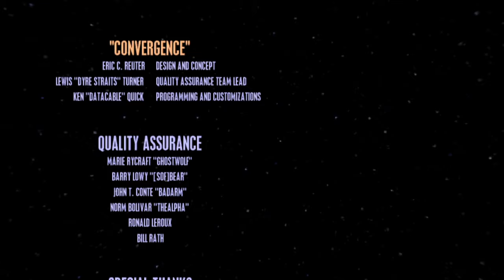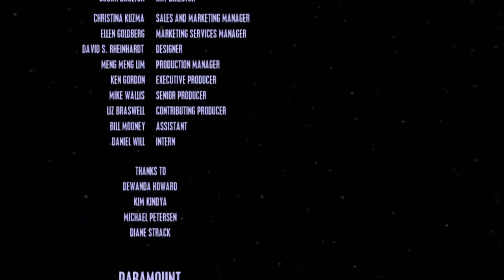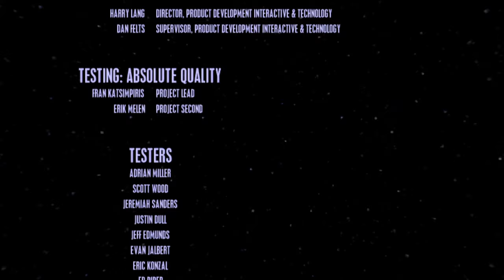Star Trek DS9: Convergence (Level 10-19)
Nach den Ereignissen von Star Trek: Deep Space 9 - The Fallen sind die drei roten Drehkörper der Pah-Geister zerstört, doch ihr Potenzial als Massenvernichtungswaffe ist weiterhin für viele verlockend. Als eine geheime, gemeinsam mit den Cardassianern geführte Forschungseinrichtung auf SR-III angegriffen wird, wird nicht nur alles, was die Besatzung von Deep Space 9 über das Schicksal der USS Ulysses zu wissen glaubte, auf den Kopf gestellt, denn wie sich herausstellt, hatten die Wissenschaftler einen Weg gefunden, neue Drehkörper zu synthetisieren, die sogar kontrollierbar sind. Schnell sammeln sich Soldaten der Cardassianer, des Dominion und der Grigari auf SR-III, um diese Entwicklung für sich beanspruchen zu können.

Convergence ist ein halboffizielles Level Pack für The Fallen, erstellt unter der Federführung eines der ursprünglichen Entwickler und Leveldesigner, Eric C. Reuter. Der Name ist Programm, denn auf SR-III treffen fast alle Gegnertypen des Originalspiels zusammen - zum Glück für den Spieler sind diese aber auch untereinander verfeindet. Dies zum eigenen Vorteil auszuspielen ist oft erforderlich, um zu überleben, während Sprengsätze verteilt, wertvolle Daten geborgen und überlebendes Sternenflottenpersonal in Sicherheit gebracht wird.

-- Kapitelauswahl --
0:00 Starting Screen
3:29 Sisko - Dominion Control
32:15 Sisko - Hostile Intent
1:02:23 Kira - Odyssey
1:32:22 Worf - Descent
1:54:14 Worf - Purification
2:13:32 Sisko - Destiny
2:34:55 Sisko - Disco Inferno (Secret Level)
2:35:37 Kira - Payback
2:45:59 Escape
2:46:43 Sisko - Defiance
3:02:30 Worf - Denial
3:25:33 Worf - Betrayal (Dieses Level überspringen wir komplett, da keines der Ziele erfüllt werden kann)

Durch einen Glitch bei der Inventarübertragung haben wir keine Sprengladungen im Inventar, alle dazugehörigen Ziele sind dadurch nicht erfüllbar. Die Level müssen daher per Cheat beendet werden, was wir tun, sobald die übrigen Ziele, soweit möglich, erfüllt sind.